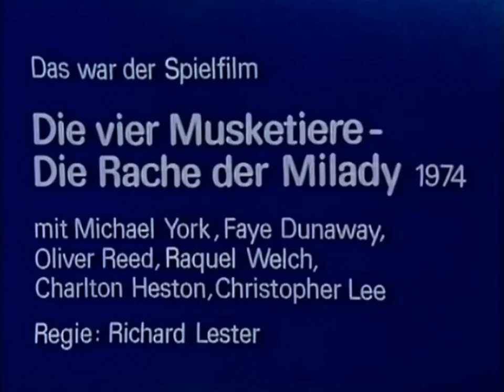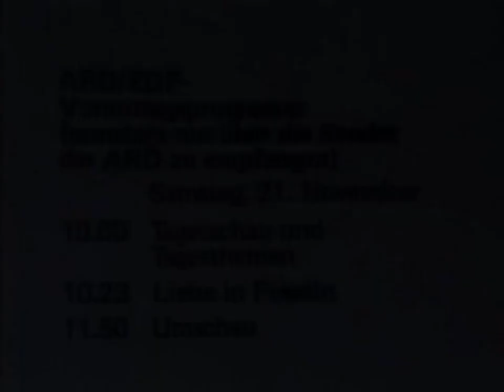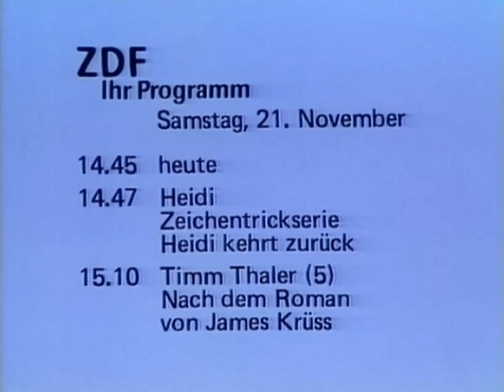ZDF Heute zum Sendeschluß Fr. 20.11.1981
0:18 bevorstehender Besuch von Breschnew in Bonn
0:56 deutsch-sowjetisches Erdgas-Geschäft perfekt, die Sowjetunion liefert ab 1984 jährlich 40 Milliarden Kubikmeter Erdgas nach West-Europa, davon 10,5 Milliarden in die BRD (Nb: Vertrag zwischen Ruhrgas AG und Sojus-Gasexport, später Gazprom, tatsächlich importierte Ruhrgas schon seit 1973 Gas aus Russland)
1:23 Gutachten Wirtschafts-Sachverständige
1:56 Berlin schränkt Zuwanderung von Ausländern ein
2:14 Teltow-Kanal wieder geöffnet
2:29 Walesa Appell an europäische Gewerkschaften
2:42 Karpow bleibt Schach-Weltmeister
3:18 Anfang Programmvorschau (unvollst.)